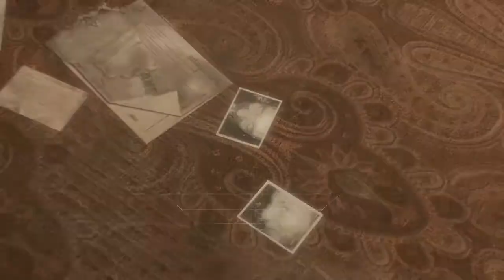Batman: Arkham Asylum Let's Play Part 18